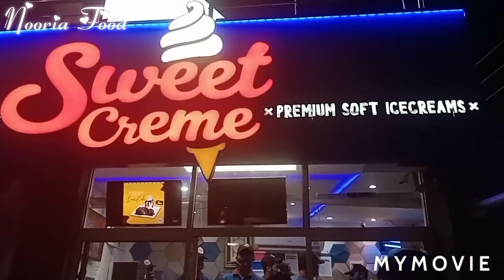ICE CREAME / SWEET CREAME / ALLAH HOO CHOCK JOHER TOWN LAHORE